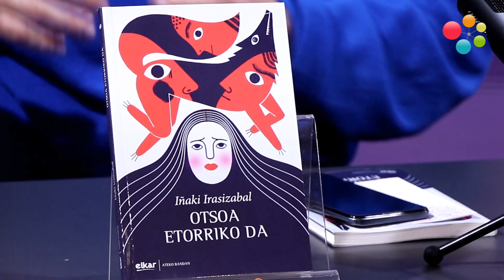Iñaki Irasizabalek ‘ Otsoa etorriko da’ eleberri beltz laburra kaleratu du